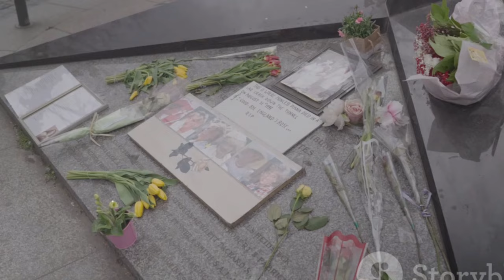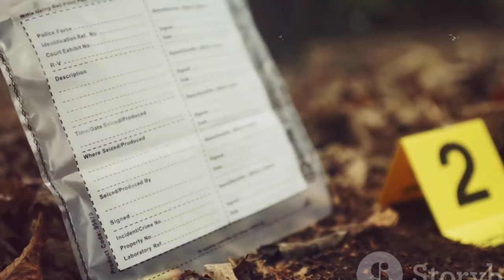The case of fabrizio de-zoysa | True crime documentary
In this video, we dive deep into the tragic Ottawa stabbing incident of 2024, unraveling the events and aftermath with a detailed investigation based on news reports and public information. Join us as we explore the complexities of this incident and its impact on the community. Your likes and shares will help spread awareness and understanding of this important topic. Let's remember to approach this sensitive subject with empathy and respect.

lean six sigma asialean six sigma sri lankaThe case of fabrizio de-zoysaorganizational excellence & lean six sigma 2017Fabrizio de-zoysatrue crimetrue crime storiesmissing personTrue Crime Documentary true crime documentarytrue crime youtubersTrue crimeexplore with us true crimeExplore with uscoffee house crimeCoffeehouse crimetrue crime podcast